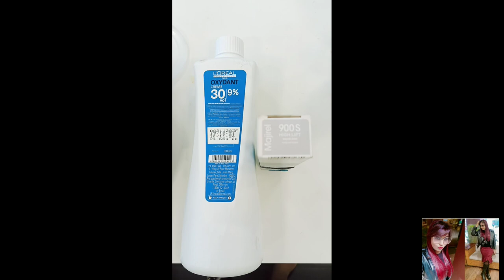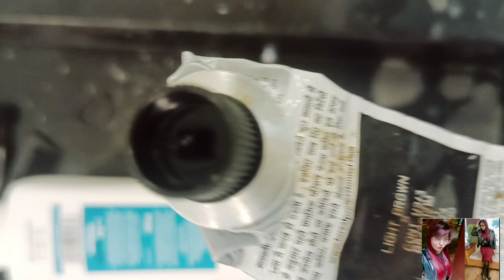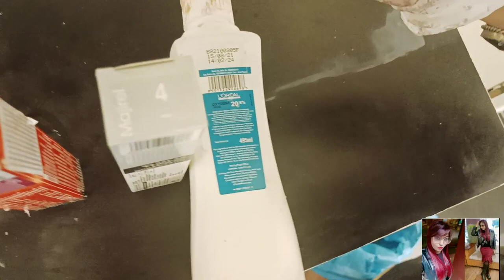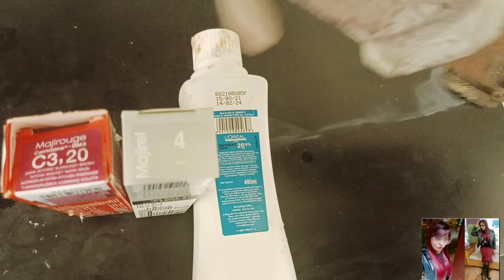black to brown hair color tutorial/ haircutexpert Shyama's M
Nv/2utm_medium=copy link

👇 USA Student feedback after taking